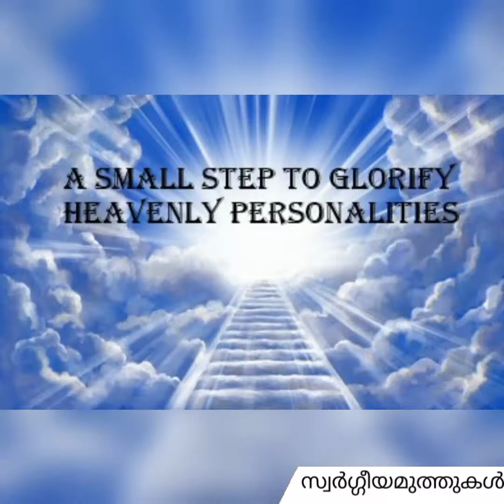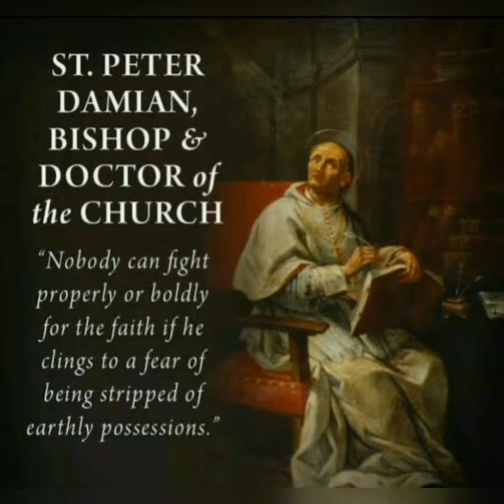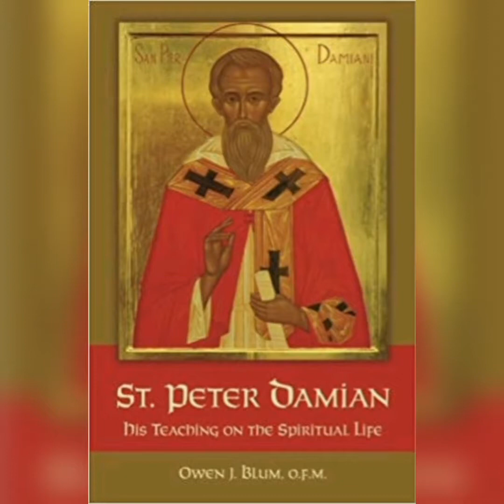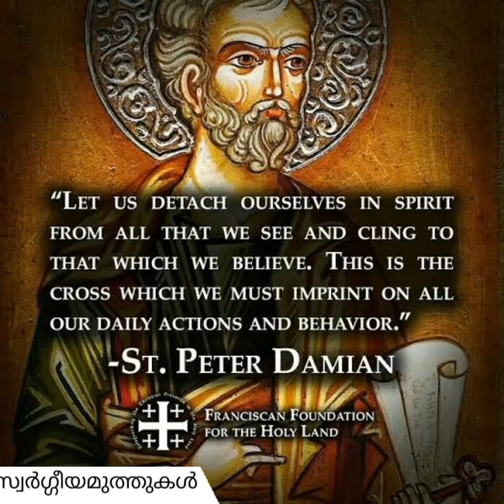Saint of the day (February 21)St Peter Damian